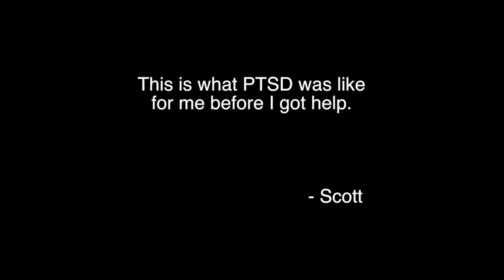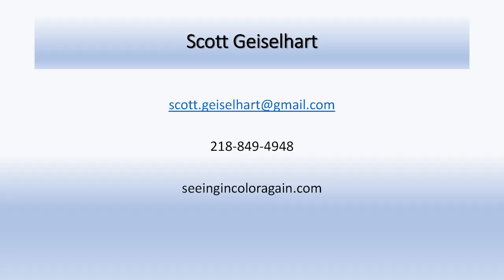Post-Traumatic Success: Seeing in Color Again (HOPE Forum: Moorhead)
Recorded at Steve Rummler HOPE Network's Moorhead H.O.P.E. Forum on November 3, 2022.

Scott Geiselhart was a firefighter for 24 years and a former assistant chief. He is a PTSD, addiction, and suicide-attempt survivor. Scott escaped a near-death experience on his road to discovery and recovery from his PTSD. Scott is now a national speaker, mental health practitioner, and certified peer support specialist who shares his message of healing and redemption with thousands of first responders, other professionals, and students.